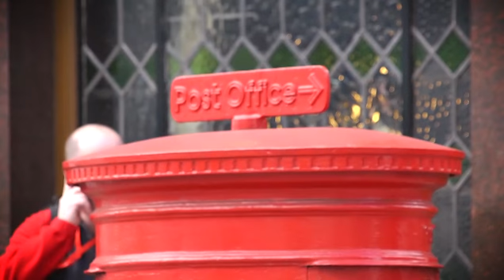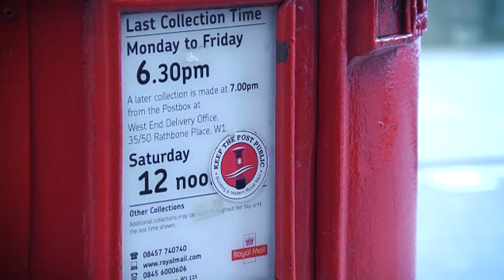CWU TV News | London Mail Centre Closures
CWU is outraged at Royal Mail's decision to close two Mail Centres in London resulting in the loss of hundreds of jobs and the possibility of compulsory redundancies. It will also see Mount Pleasant's full time staff reduced by 55% and twill all be completed by 2012. CWU TV spoke to Martin Walsh, CWU London Divisional Rep outside Rathbone Place, one of the sites earmarked for closure. (Created March 2011)